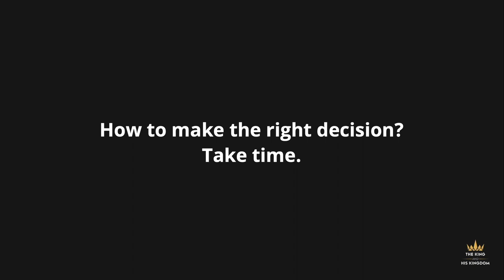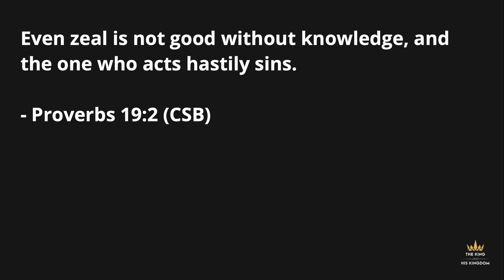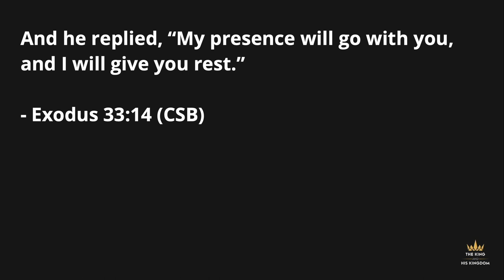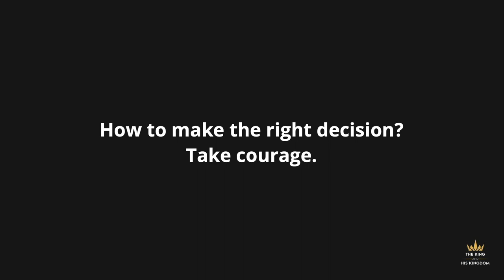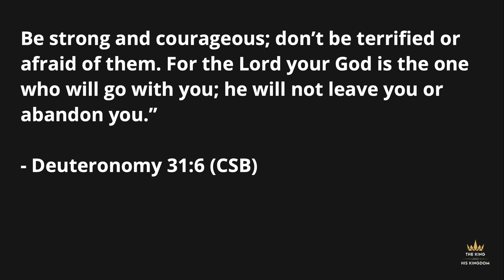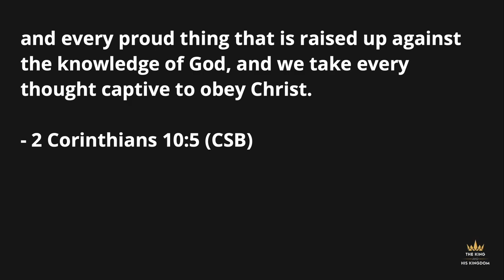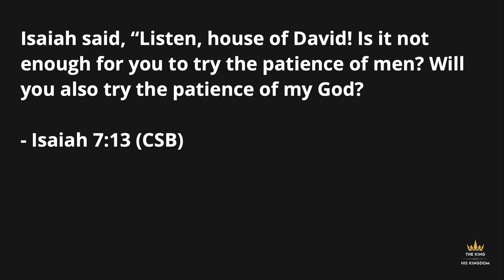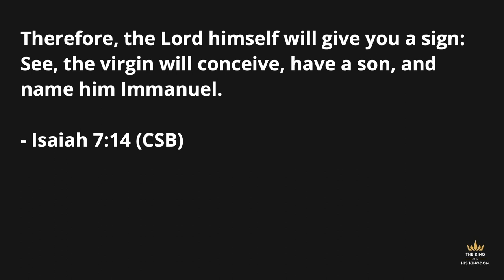The King and His Kingdom - Part 02